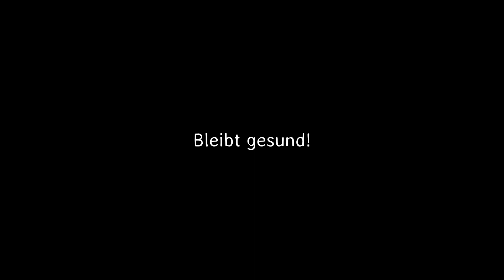Plan C - Zu Hause (Corona Song) Offizielles Video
Glückwunsch! Ihr befindet euch auf dem YouTube Kanal von PLAN C